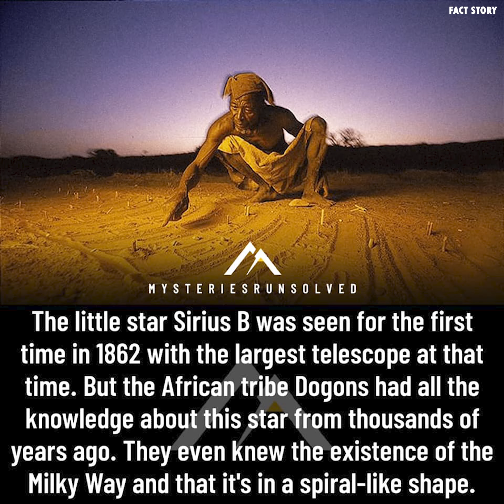Interesting Mystery Facts & Bizarre Things | Fact Story | #12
Fact Story is your source for the incredible world of strange-unexplained things, ancient mysteries, new archaeological findings, creepy stories, true crimes, dark history, paranormal happenings, interesting scientific facts and many more!. From interesting, little-known trivia to important information about the scary, psychological, and funny facts around us, here you will find scientific/educational videos on almost every topic that is cool and useful for you. Come explore with us!